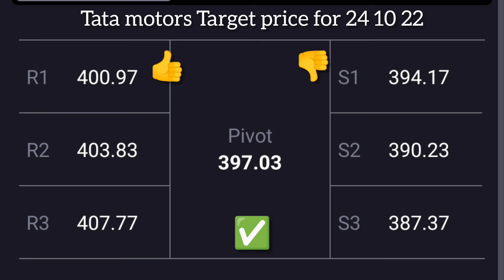Tata motors share latest news today tomorrow target price